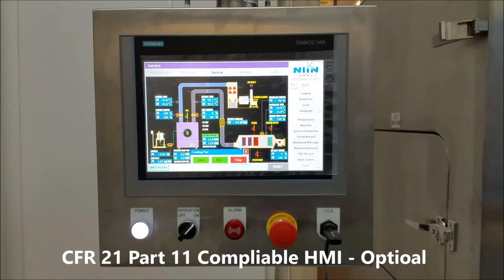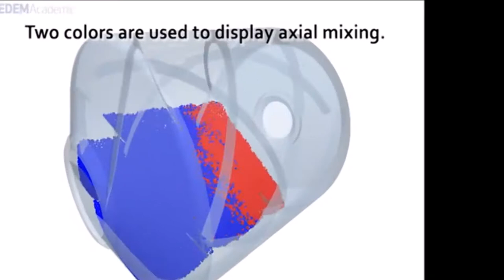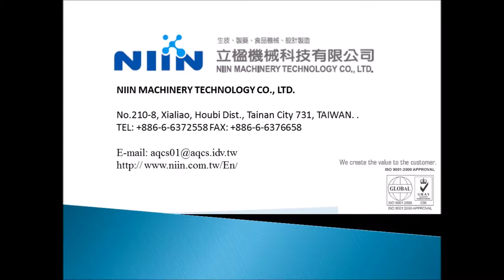NIIN 2016 NIIN CFC Coating Pan Changable Table Coating Machine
Tablet Coating, Coating machine